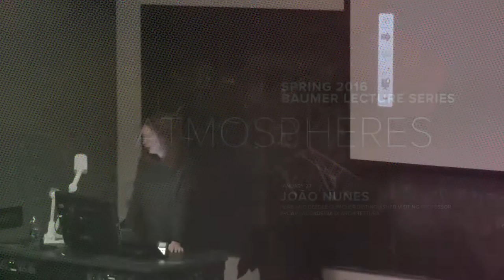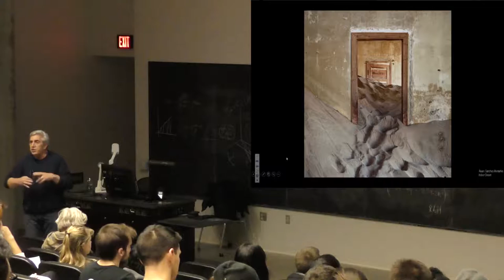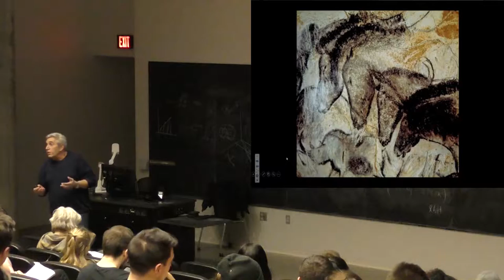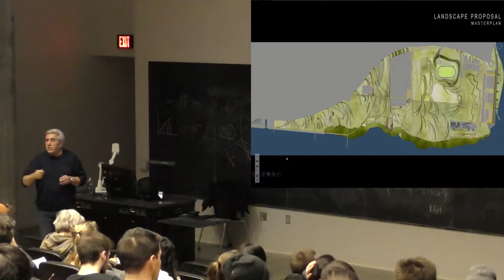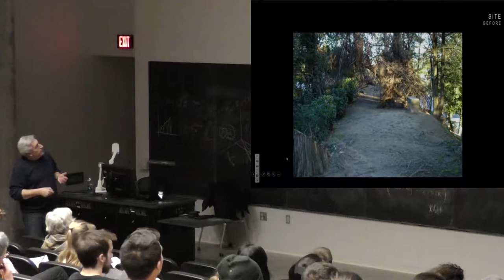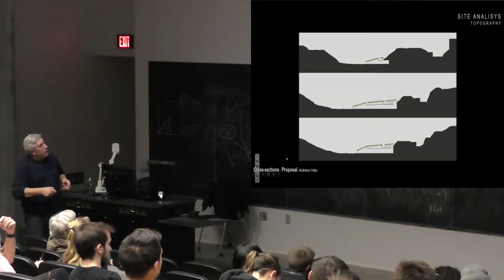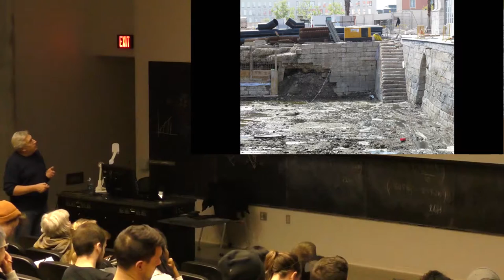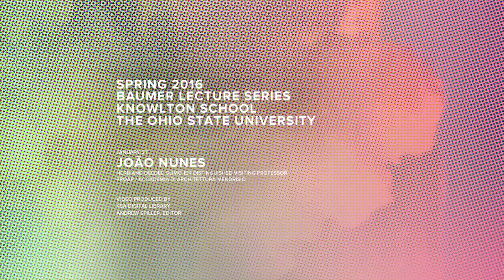João Nunes - Spring 2016 Lecture Series #2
João Nunes of PROAP presented a lecture titled "HOW THINGS MERGE" on January 27 as part of the Spring 2016 Baumer Lecture Series, Atmospheres. Nunes is the 2015-16 Glimcher Distinguished Visiting Professor at the Knowlton School.